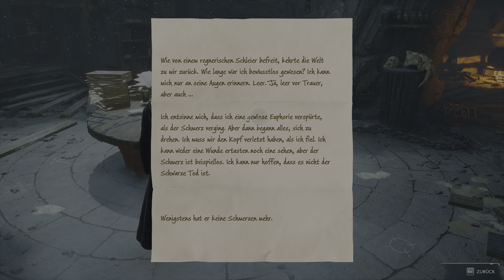Hogwarts Legacy - Die Aussichtspunktmine |74